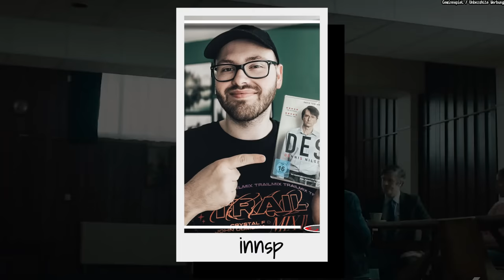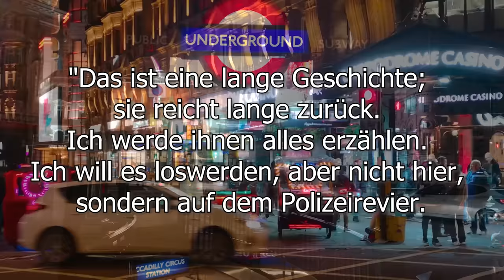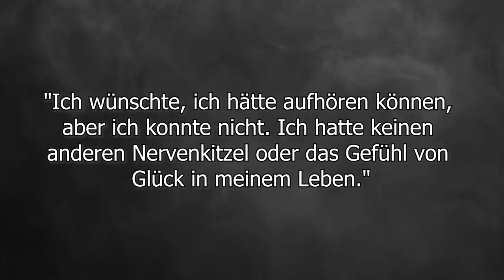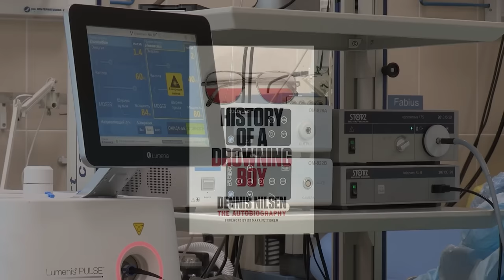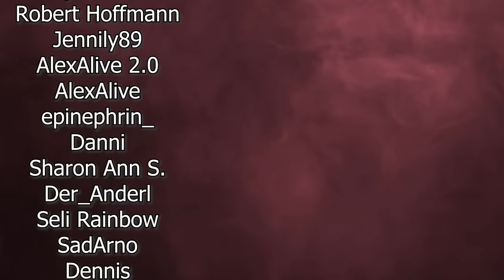Der UNFASSBARE Fall von Dennis Nilsen! | Dokumentation 2023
[WERBUNG] 5€ AUF DEN ERSTEN EINKAUF BEI HOLY SPAREN!

Hier werden jede Woche  Fälle aus aller Welt gezeigt und ihre Geheimnisse offen gelegt! Diese Woche sprechen wir über Jeannie Saffin, den Zeitreisecomputer und über den Toplitzsee!